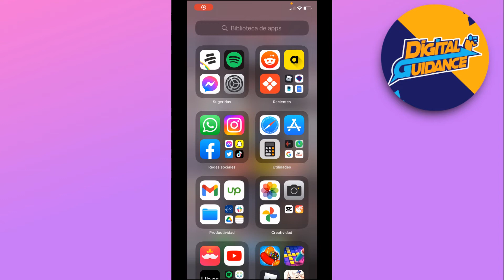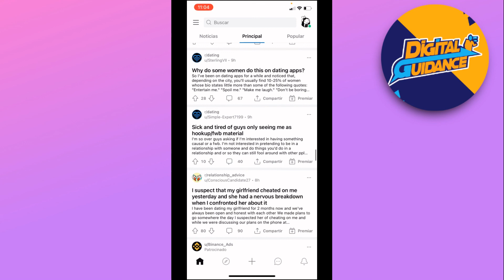Cómo Activar El Sonido en Reddit (2025)